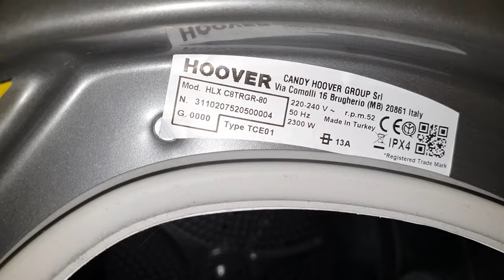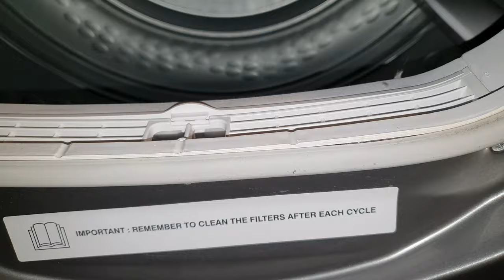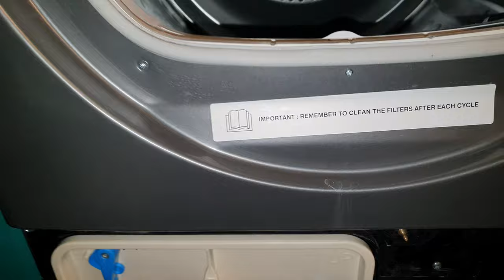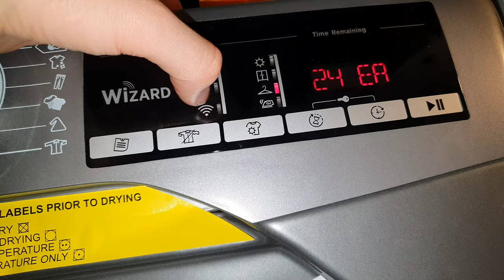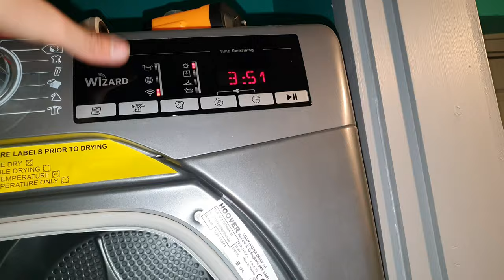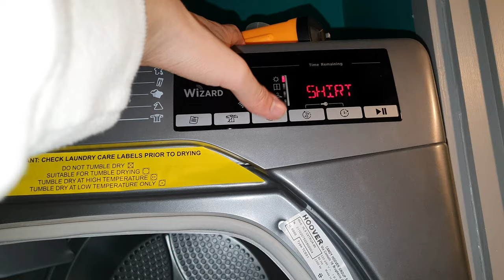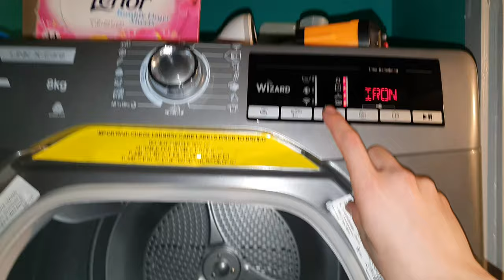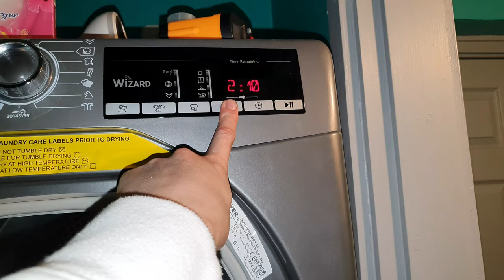Review and Demonstration of the Hoover 8kg Hlxc8trgr condenser dryer